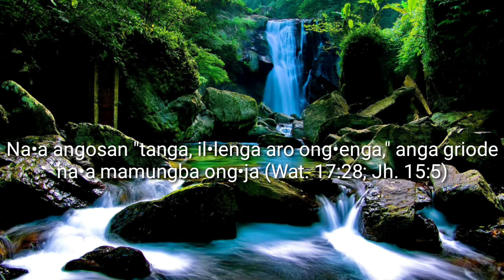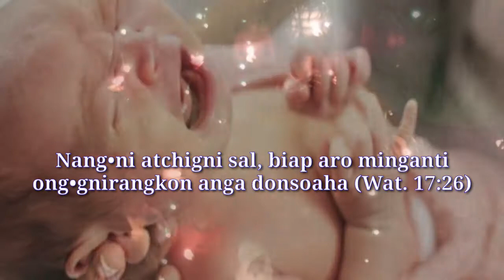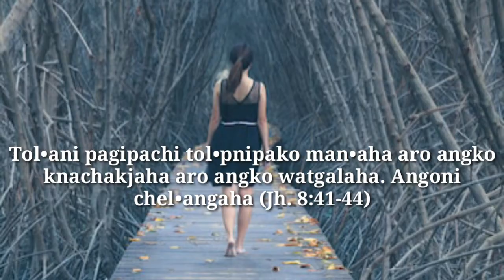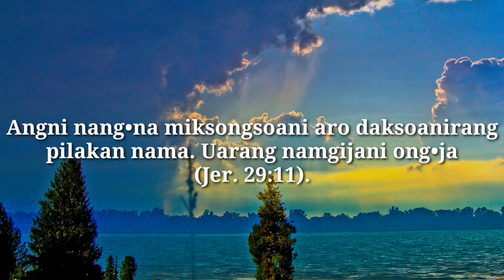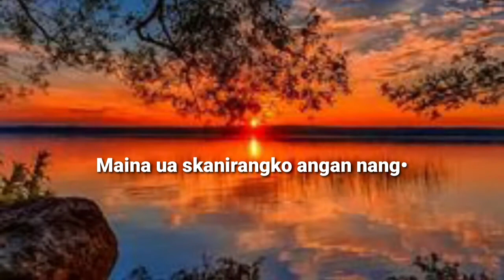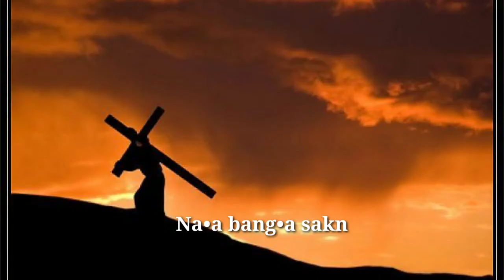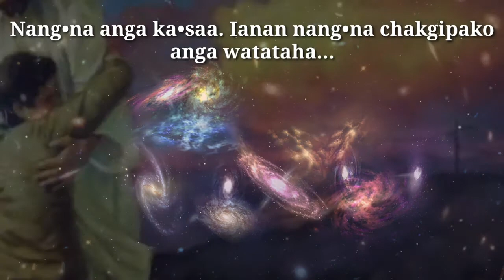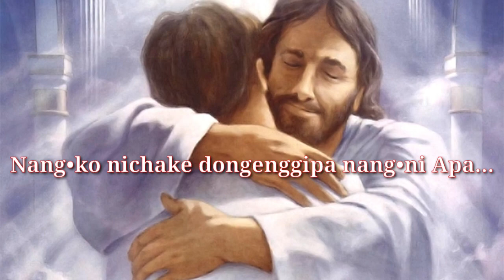APANI KATTARANG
Iano Seatgipa kattarangko Sastrooniko ra•e seaha. Indiba Sastrooni gita exect ong•ede sejaha.  Kattani Miksonganirangko kattatangchi seskaaha.